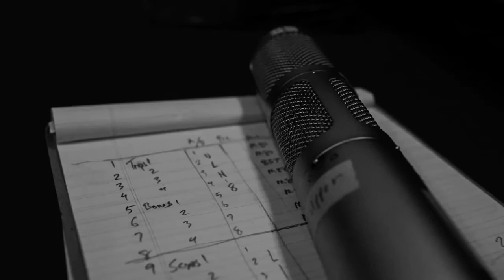Electric Squeezebox Orchestra Big Session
Think BIG!
The ESO is coming to you for their oo1experience on Dec 14th at 25th Street Recording.
17 musicians featuring some of the best players, composers, and arrangers in the Bay Area. A lot of music, a lot of mics, and you!